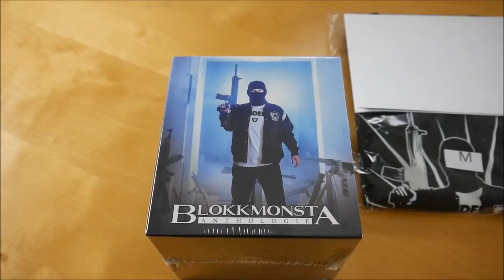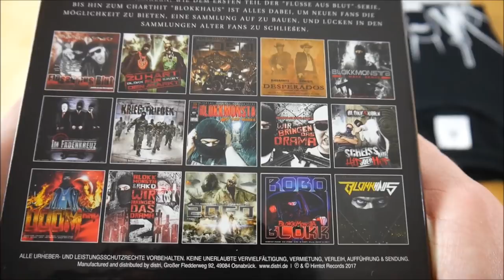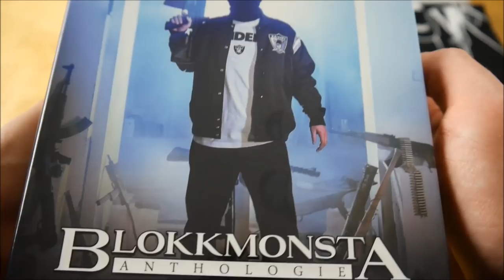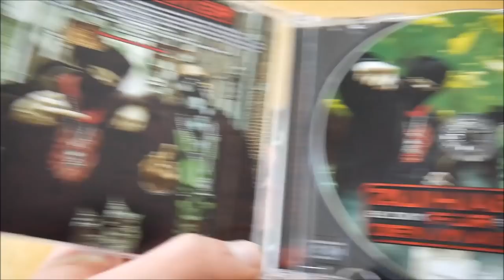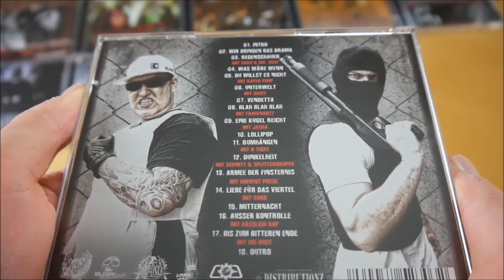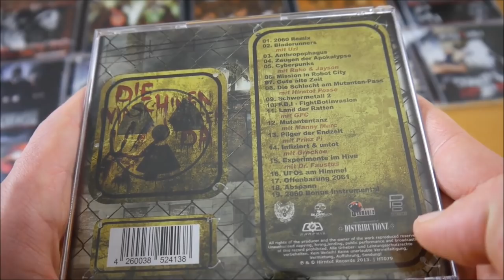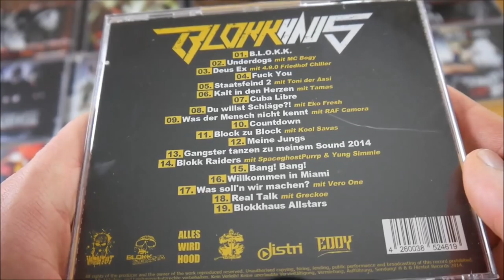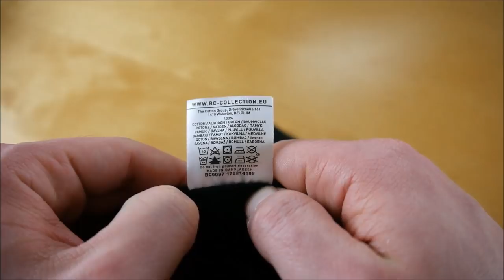Blokkmonsta - Anthologie Box Unboxing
In diesem Video zeige ich euch die Anthologie Box von Blokkmonsta.
► Hier könnt ihr das Album kaufen:
Box: ausverkauft
Weitere Musik von Blokkmonsta

► ALBUM INFOS
Blokkmonsta – Anthologie
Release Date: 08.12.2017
Kaufpreis: 129,90 €

Anthologie Box Inhalt:
- Poster (signiert)
- T-Shirt
- 15 Alben:
- Flüsse aus Blut
- Zu hart für den Markt
- 2050
- Desperados
- 1 Mann Armee
- Im Fadenkreuz
- Krieg & Frieden
- Mit der Maske
- Wir bringen das Drama
- Scheiss auf Hip oder Hop
- Doom Rap
- Wir bringen das Drama 2
- 2060
- Roboblokk
- Blokkhaus

Anthologie Info:
Die Box von Blokkmonsta erschien am 08. Dezember 2017 über Hirntot Records.